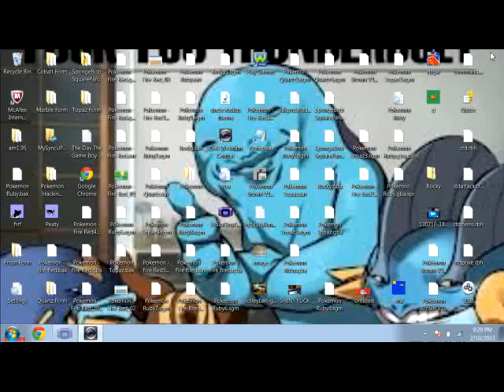Real Pokemon Ruby live shiny Gulpin encounter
sorry the other video was an accident i did not mean to upload that one but you can go to it to read my explanation of the trainers messed up hair.